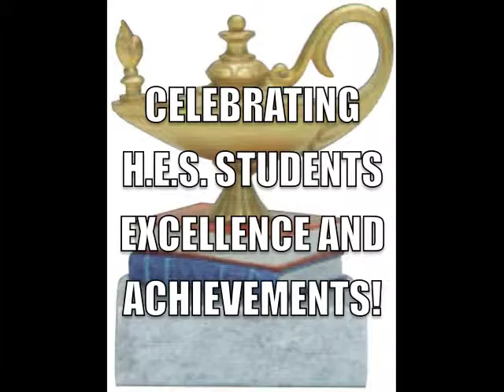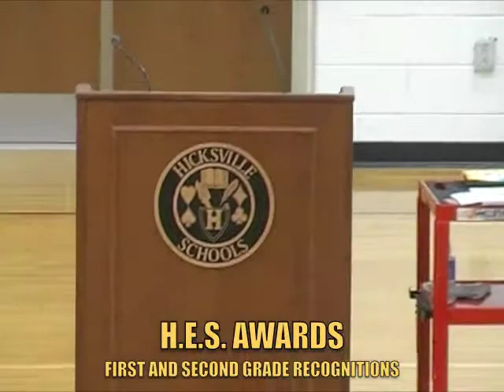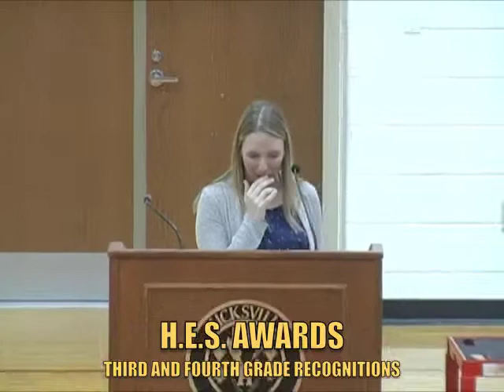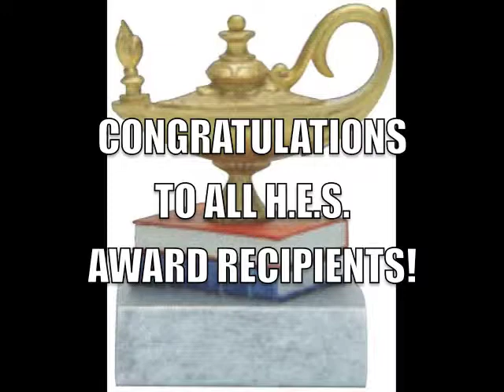2018 Hicksville Elementary Awards Program 5-23-18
The 2018 Hicksville, Ohio elementary school's Awards Program, recognizing outstanding achievements in students from Grades 1-4. The ceremony was held on May 23, 2018.